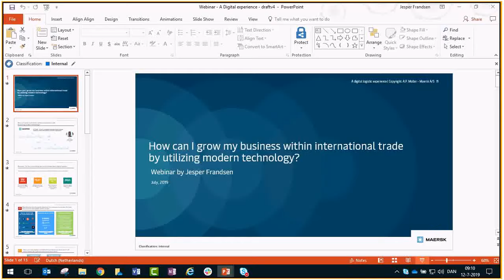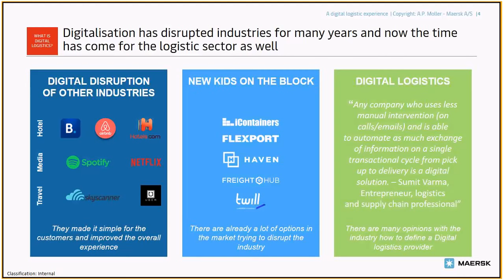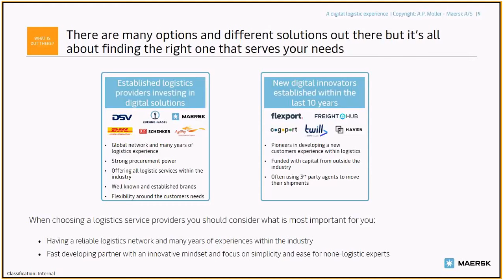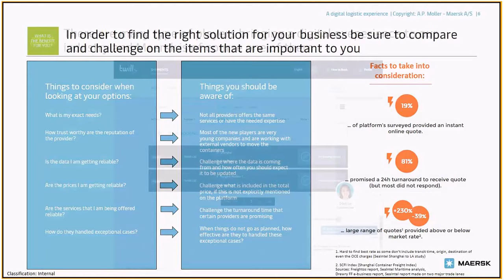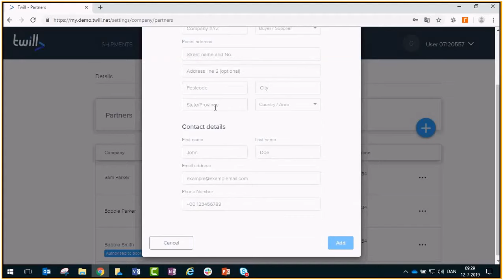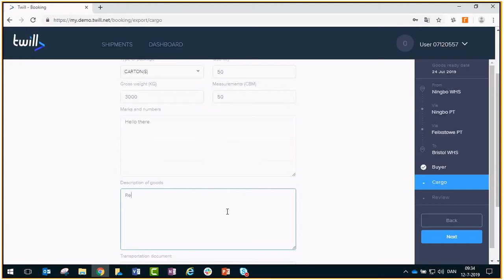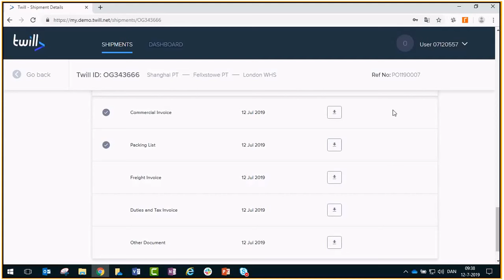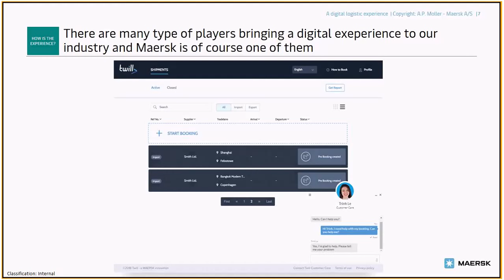SheTrades Webinar #4: Digital Logistics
How can I grow my business within international trade by utilizing modern technology?

Webinar by Jesper Frandsen, Global Expansion Lead at Twill